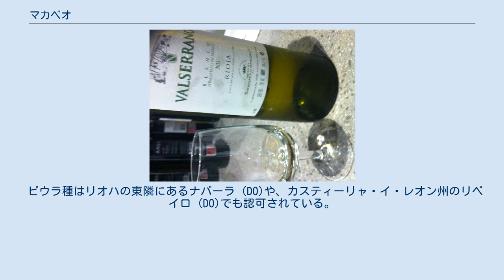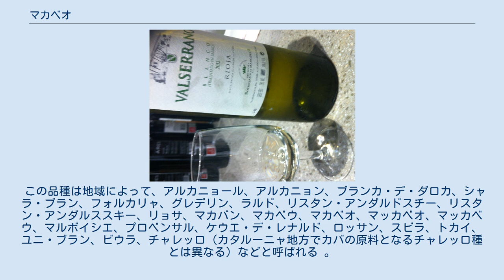マカベオ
マカベオ(Macabeo)は、ヨーロッパブドウの白ブドウ品種。
ビウラ(Viura)やマカベウ(Macabeu, カタルーニャ語: [məkəˈβew], フランス語: [makabø])などとも呼ばれる。
 スペイン北東部のラ・リオハ州とカタルーニャ州、フランス南部のラングドック＝ルシヨン地方で広く栽培されている。
2004年時点のスペインでの栽培面積は約32,000ヘクタールであり、2007年時点のフランスでの栽培面積は約2,800ヘクタールだった。
 ビウラ種のブレンド比率が高いリオハの白ワイン 歴史的には際立った特徴のないブドウ品種であるとされてきた。
マカベオ種は新鮮で、軽く、若く、緑がかった麦わら色で、比較的酸味が強く、花やハーブの香りを持つ。
早い段階での消費や黒・白双方のブドウとのブレンドに適したワインとなる。
マカベオ種は樽熟成によって果実のアロマとオークの香りが調和し、とても個性的で芳香の優れたワインとなるため、熟成期間が数十年間に及ぶこともある。
オーク樽での発酵・熟成は行われる場合も行われない場合もある。
 スペインのカタルーニャ州では、伝統的にマカベオ種（カタルーニャ語ではマカベウ種）・チャレッロ種・パレリャダ種をブレンドしてスパークリングワインのカバを生産しており、使用比率がもっとも高いのがマカベウ種である。
また、オブセリョ・アブシンセという蒸留酒のベースにもなる。
 スペインのリオハ (DOC)（主にラ・リオハ州）では、19世紀末のフィロキセラの流行後にマカベオ種（当地での呼称はビウラ種）が導入され、マルヴァジーア種やガルナッチャ・ブランカ種からの転換が進んだ。
その理由のひとつとして、ビウラ種産ワインの酸化に耐える性質が挙げられる。
 リオハの7%にあたる4,400ヘクタールで白ブドウ品種が栽培されており、その大半にあたる4,300ヘクタールはビウラ種である。
リオハではビウラ種を主として、マルバシア・リオハナ種やガルナッチャ・ブランカ種を低比率でブレンドすることがある。
しばしばテンプラニーリョ種やガルナッチャ種などの黒ブドウを主として、ビウラ種が低比率でブレンドされる。
リオハの白ワイン生産者の中には、ビウラ種からレセルバ（最低4年間熟成）やグラン・レセルバ（最低4年間熟成）などの長期熟成を行ったワインを生産する生産者もいる。
 ビウラ種はリオハの東隣にあるナバーラ (DO)や、カスティーリャ・イ・レオン州のリベイロ (DO)でも認可されている。
 フランスのルシヨン地方では、マカベオ種はスティルワインだけでなく酒精強化ワインにも使用される。
 この品種は地域によって、アルカニョール、アルカニョン、ブランカ・デ・ダロカ、シャラ・ブラン、フォルカリャ、グレデリン、ラルド、リスタン・アンダルドスチー、リスタン・アンダルススキー、リョサ、マカバン、マカベウ、マカベオ、マッカベオ、マッカベウ、マルボイシエ、プロベンサル、ケウエ・デ・レナルド、ロッサン、スビラ、トカイ、ユニ・ブラン、ビウラ、チャレッロ（カタルーニャ地方でカバの原料となるチャレッロ種とは異なる）などと呼ばれる 。